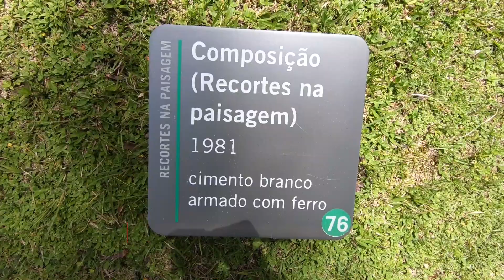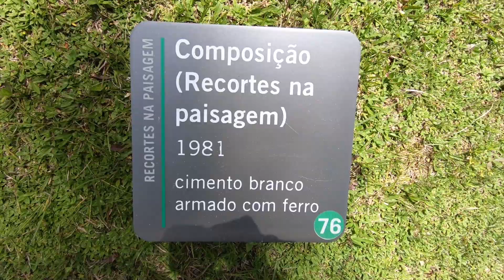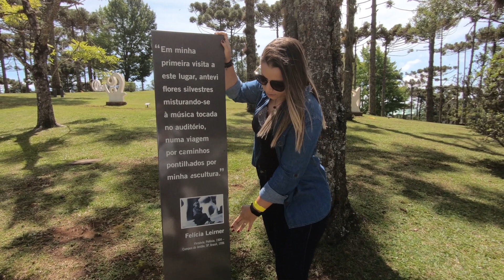Museu Felícia Leiner - Campos do Jordão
Uma das minhas atrações preferidas em Campos do Jordão é o Museu Felícia Leirner. O museu possui esculturas lindas e fica ao ar livre, em um espaço rodeado por muito verde. A artista Felícia Leirner nasceu em 1904 em Varsóvia, na Polônia. Mudou-se para o Brasil 1927, e em 1962 trocou a cidade de São Paulo por Campos de Jordão em busca de uma vida junto à natureza. Em 1978, Felícia intensificou seu trabalho e inaugurou o Museu Felícia Leirner, e em 1982, concluiu sua produção para o Museu. A entrada no museu custa R$ 10,00 (inteira) e possui meia entrada para idosos e estudantes.